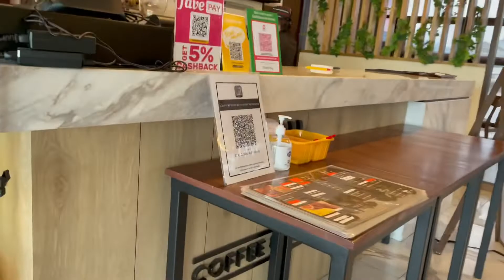CA Coffee & Pastries Kuching